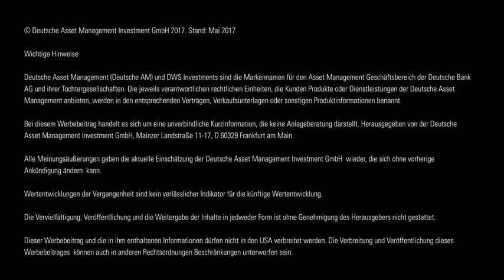Was ist Sondervermögen? 720p